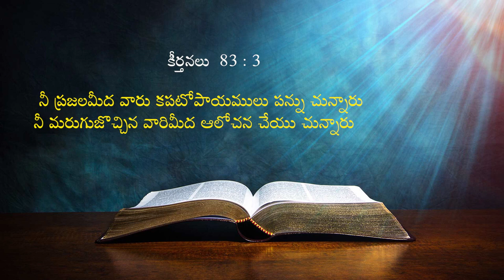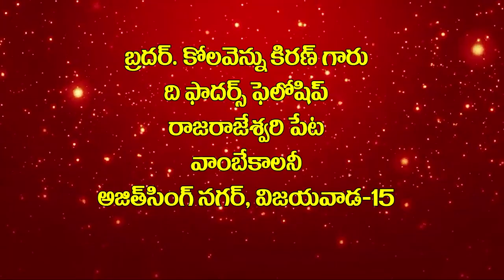12 03 2024 Bro. Kiran Kolavennu Garu అంశం: సంతోషం కలుగును